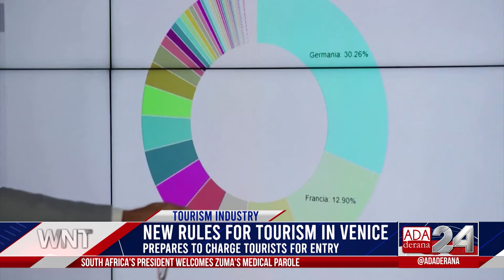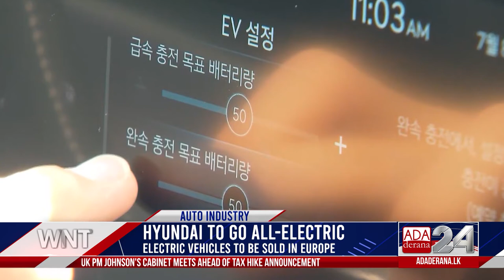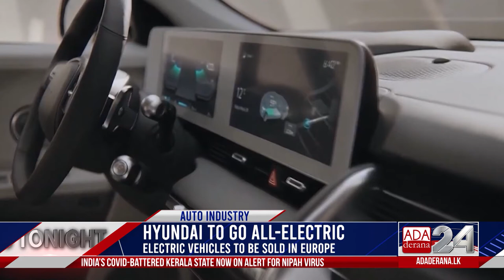Ada Derana World News Tonight | 07th September 2021